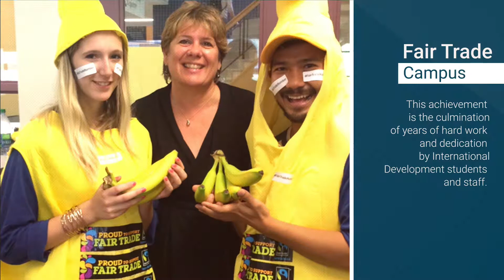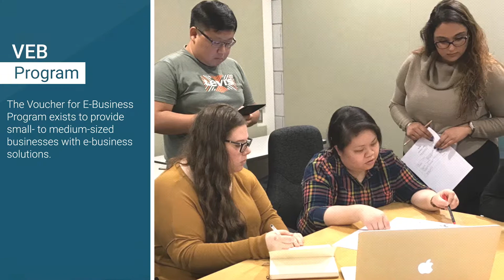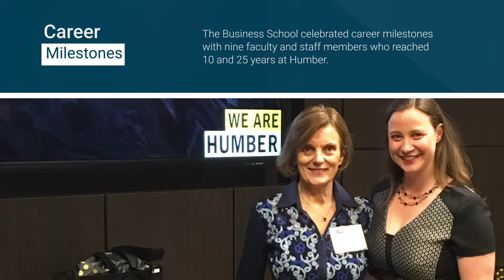Business School - Dean's Newsletter January 2018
Find out more at: business.humber.ca/deansnewsletter